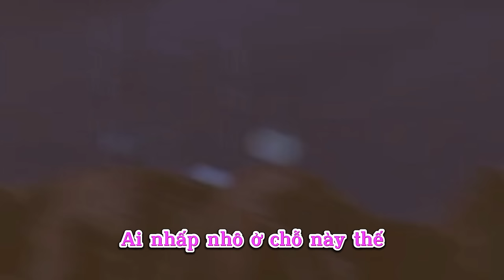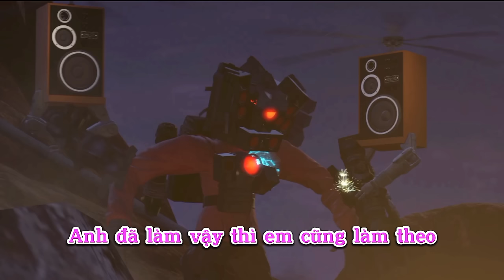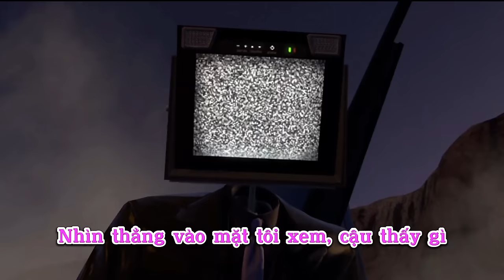Lồng tiếng skibidi toilet tập 69 phần 2 đảo ngược